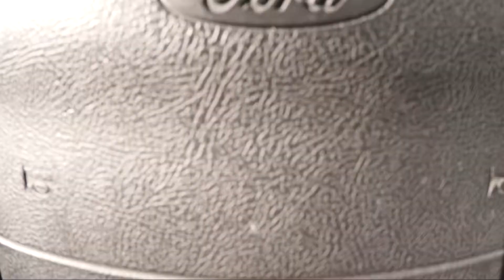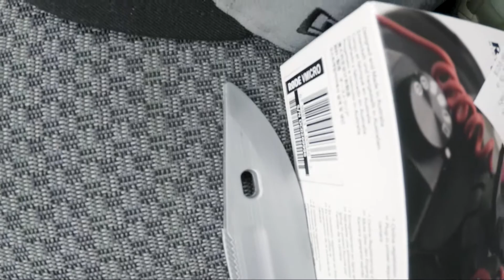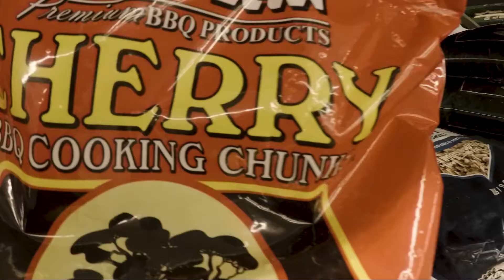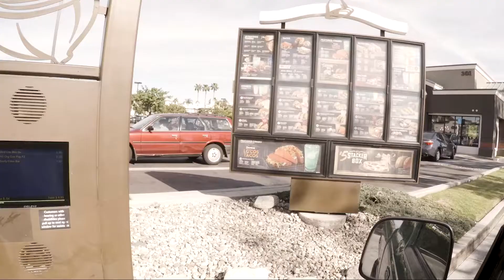Vlog #1 The Adventure Begins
Hey guys, today we dive into a new me. I'm going out of my comfort zone and testing my editing skills on the fly so I can post a vlog everyday!
I appreciate all the love and support and hopefully we can push ourselves and make a great enjoyable channel.
Until next video, have a great day!